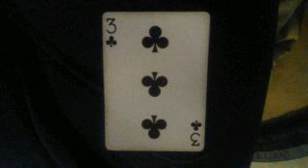May 7, 2017